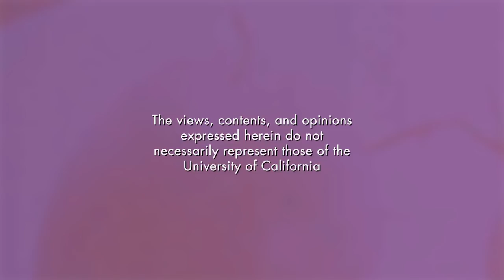Dr. Neal Baer - Hunger for Change: Food Insecurity Stress and Obesity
Dr. Neal Baer is a pediatrician, researcher and director at UCLA’s Global Media Center for Social Impact. He explores what scientists, public health advocates, and policy makers must continue to do today to address obesity, food insecurity, and other public health challenges of our time. He also talks about the role big corporations have in the global obesity problem, and their economic benefit from creating goods that perpetuate the obesity problem. Recorded on 10/25/2017. Series: "UCSF Center for Obesity Assessment, Study and Treatment" [Professional Medical Education] [Show ID: 33234]